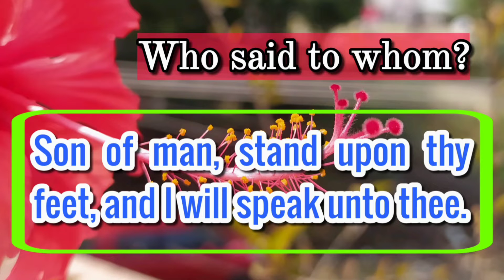English Bible Quiz | Quiz of the Day | 25 | Only U My Lord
Correct answer. Ezekiel 2:1